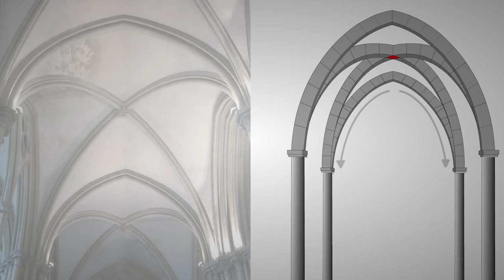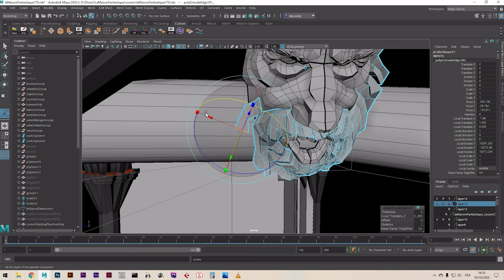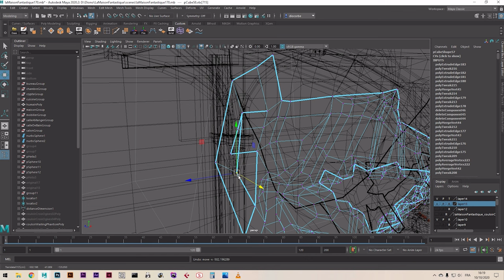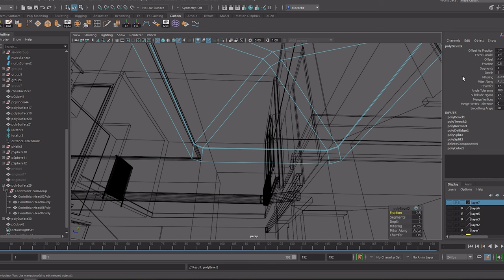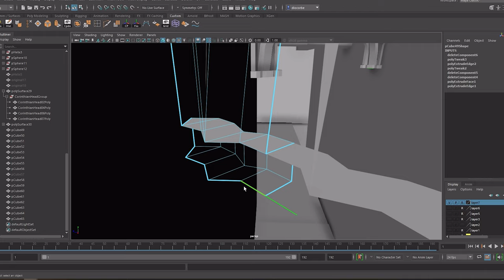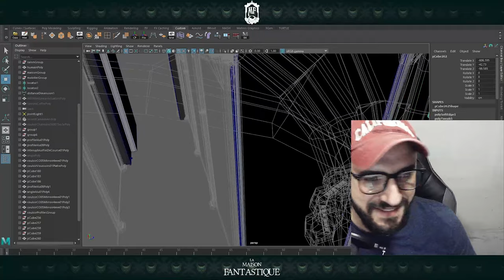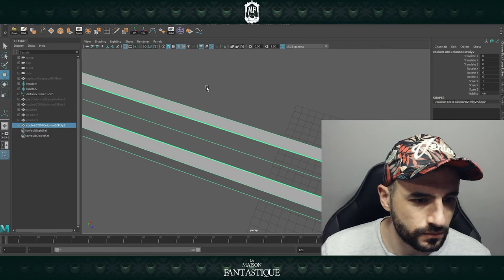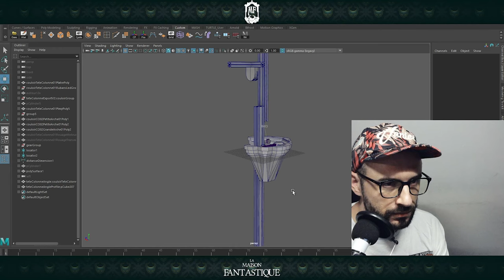Les références du couloir aux fantômes de La Maison Fantastique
Dans cette vidéo, Diono Corbel vous dévoile les coulisses des références et de la modélisation 3D DIY Le Couloir Aux Fantômes

Vous voulez louez une maison incroyable aux décors faits maison et située à Cachan (Ile-De-France) proche Paris pour une fête ou un tournage ?